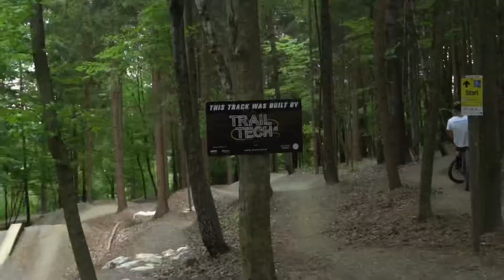Trailpark Lannach RAW FLAMONGO BIKE CREW EDIT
Riders : Oskar Gruber, Moritz Kisovec, Lukas Reiner   FLAMONGO BIKE CREW

Der Trailpark Lannach ist ein  kleiner Bikepark in der Weststeiermark nicht weit von Graz!
Es ist zwar nur eine kleine Trail—Anlage aber es ist wirklich für jede Könnerstuffe etwas dabei!
Ein Besuch lohnt sich auf jeden Fall!